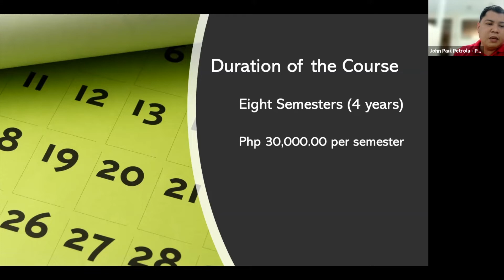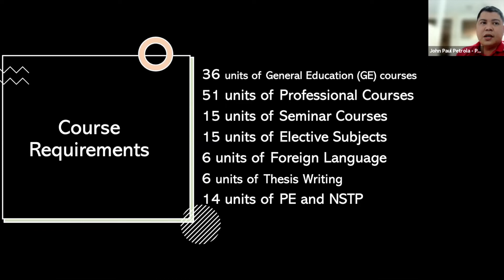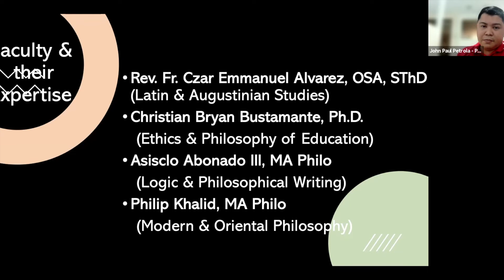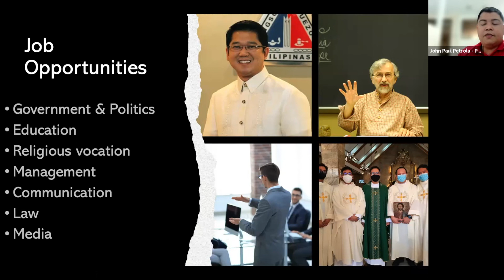AB Philosophy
Thinking about taking Philosophy? Our academic supervisor, Mr. John Paul Petrola, gives you many reasons why. Check out this presentation.